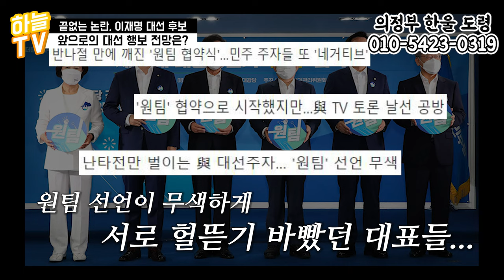끝없이 터지는 구설수 대선 후보 이재명 사주풀이 / 위태로운 대선 활동?! 올 가을이 고비! / 이재명 대권 횡보 앞으로의 전망은? / 대통령은 아무나 하나 ⎮ 대통령 당선 예언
대통령 당선, 아무나 되나
끝없이 터지는 구설수 이재명 후보
위태로운 대선 활동?!
이번 가을이 고비!
앞으로의 대권 행보는 어떨까?